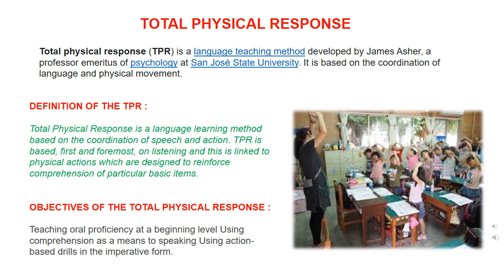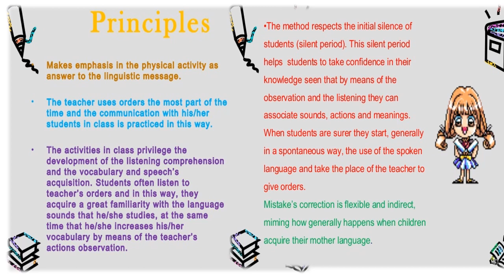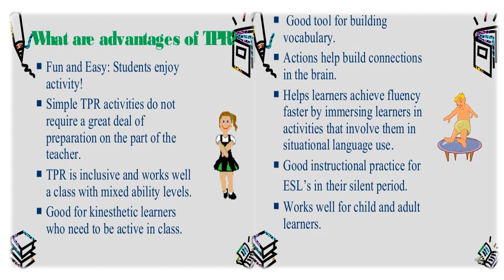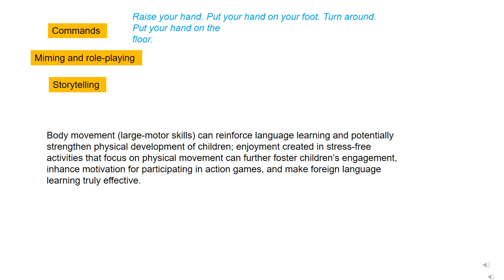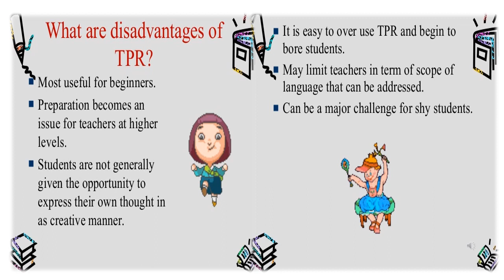D. El. Ed.- 2# ENGLISH EDUCATION @ RUCHIKA SHARMA